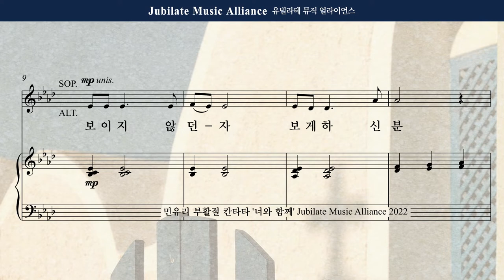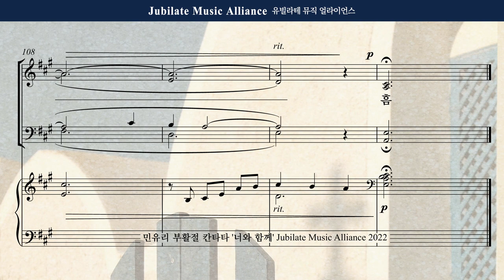[부활절 칸타타] 민유리 - 너와 함께 2. 그 분의 말씀 Soprano (녹음 ver.)